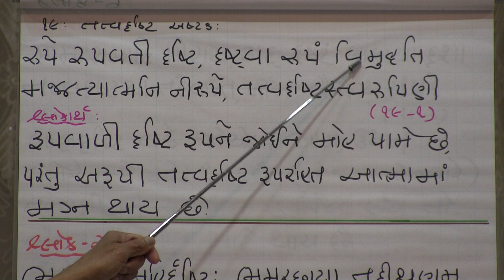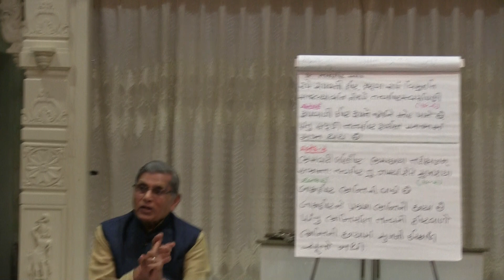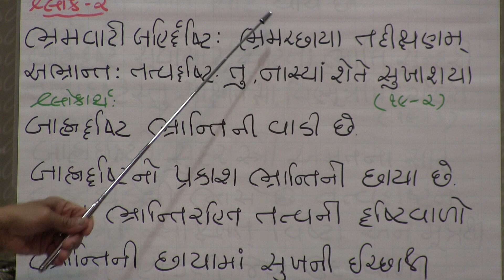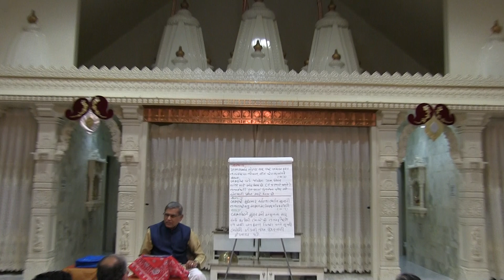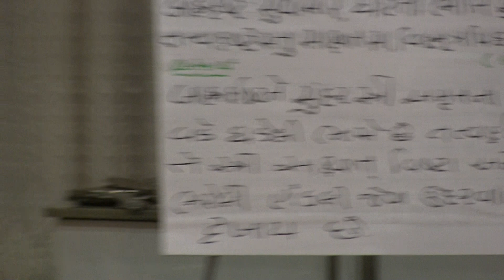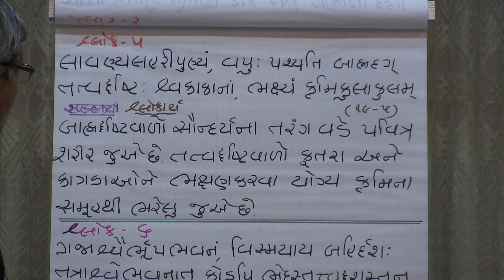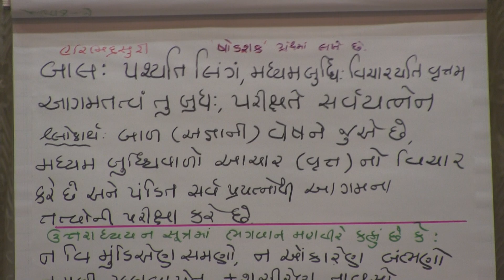Gnansar - Swadhyay 38 by Chandrakant Mehta on May 02 2019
Spiritual explanation of "Tatva-Drashti Ashtak" - Shlok No. 1 to 8